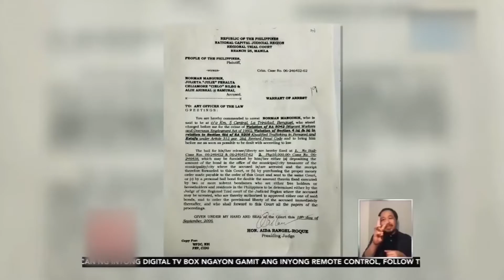THE TRUTH BEHIND FRANCIS LEO MARCOS' ARREST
NBI took businessman-influencer Francis Leo Marcos into custody after he allegedly violated the revised Optometry law of 1985. He was found to have handed out eyeglasses without approval from the Philippine Association of Optometrists.

Edited: James Liam